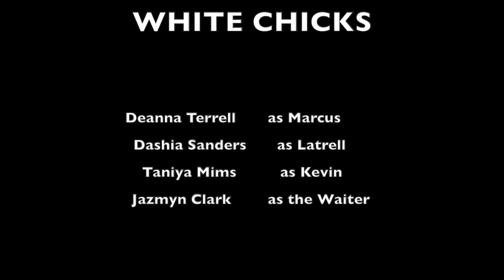"White Chicks" 2020 DSA Radio/TV Film Recreation